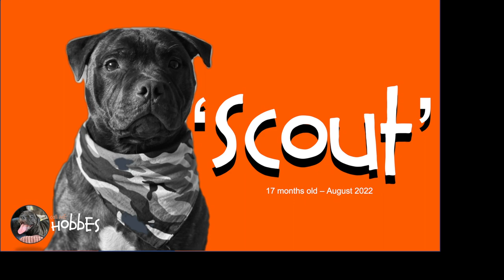Staffordshire Bull Terrier, Hobbes - 'Scout'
'Scout' mission for Hobbes, down in the fairy woods.

I do not claim the rights to the music... although, it'd be nice if I could... what a track!!